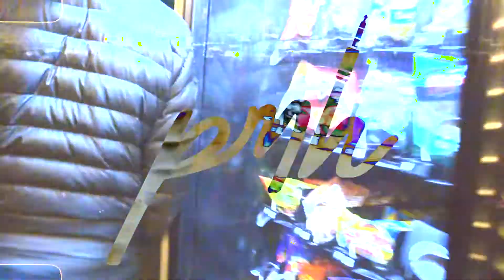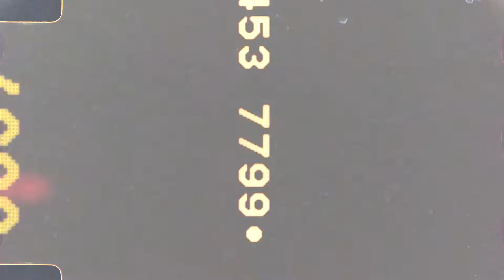Scooter and Horch - Live at the Westcott Theater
DJ duo Scooter and Horch rip up their set in front of a crazy crowd in Syracuse, NY!

Video by Prospect Media House